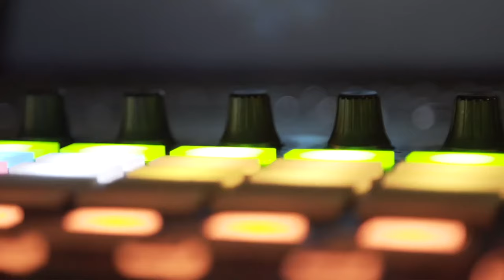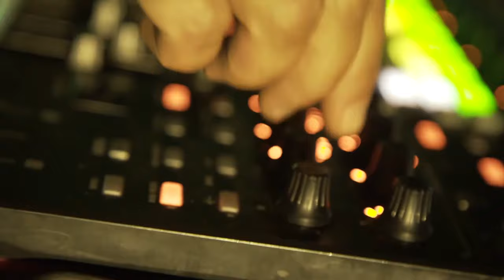Davide Swarup - Arambolla Project "Live in Goa at Twice in Nature"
Nev video channel, decentralised. follow me there!

Arambolla Project "Live in Goa at Twice in Nature"
Track: Hope

Musicians
Hand Pan: Davide Swarup
Guitar FX: Erich Lehna
Electronix: Constantin Kayatma

Dancer: Alexandra Devi

Edited by Davide Swarup